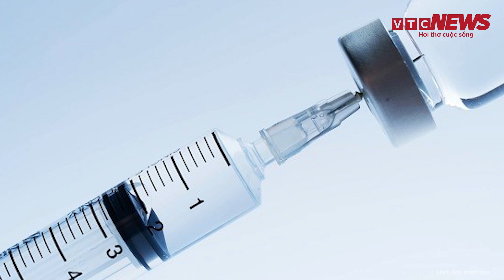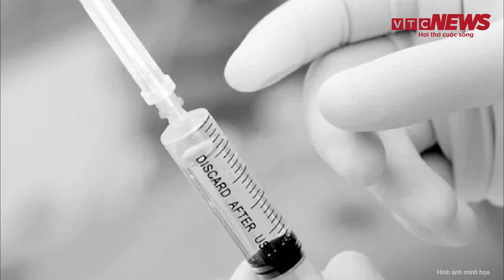Lời kể kinh hoàng của tử tù 18 lần bị hành quyết bằng tiêm thuốc độc nhưng không chết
Chuyện lạ thế giới | Lời kể kinh hoàng của tử tù 18 lần bị hành quyết bằng tiêm thuốc độc nhưng không chết
Một tử tù đã thoát chết kỳ diệu dù trải qua 18 lần bị hành quyết bằng tiêm thuốc độc. Nguyên nhân là vì cơ thể ông rất khác người bình thường.